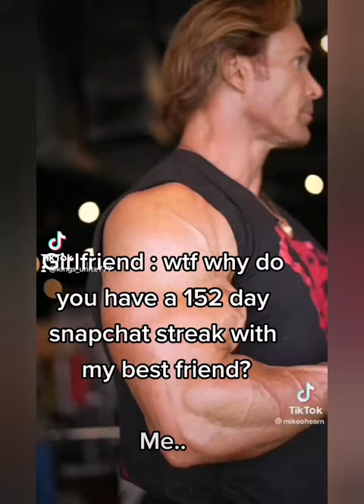Mike O'hearn Viral Meme (baby don't hurt me)